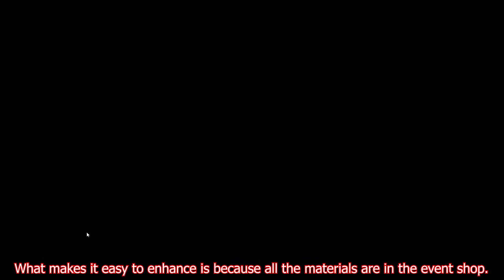Artery Gear Fusion - Madoka Unique Equipment Enhancement and Test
This video is just an archive for later release on Global server (includes event shop items, item lottery preview, and Madoka UE enhancement - just to make sure that my previous video on Collaboration UE enhancement is correct xD).

-【MV】ファンサ／mona(CV：夏川椎菜)【HoneyWorks
- Gears of Fate - Ogawa Hinako